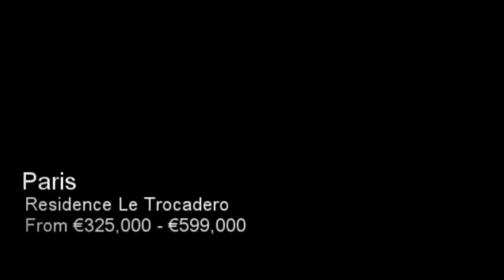Paris Residence Le Trocadero From €325,000 €599,000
Just a few steps away from the Trocadéro, a highly rare collection of studio and one bedroom freehold investment properties has recently become available. Occupying a location which is considered to be a real luxury in Paris, these apartments lie in the very centre of the city just 100m from the famous Trocadero and just a little further from the Effiel Tower.

Smaller properties (studios & one beds) are highly rare in this area of Paris and as a result these units are a highly rentable commodity. The 16th Arrondissement of Paris has one of the highest proportions of period Haussmanian properties in the city. These older buildings usually accommodate larger family apartments resulting in a lack of smaller properties such as those available at Le Residence Trocadero.

The properties at Le Residence Trocadero are already successfully being let to private tenants and are generating good returns which are consistent with the location and current level of quality of the properties.

The residence is situated on Avenue Doumer, in close proximity to the banks of the river Seine. It is also very close to the metro stations and of Passy and Trocadéro.

Get to know the area

Living within walking distance of the Trocadero is now a luxury. Very rarely do properties in this popular area of Paris change hands. This prestigious neighbourhood has retained is character by keeping its local shops which provide a true Parisian café culture.

It's simple to see why this area is so desirable; near the shore of the river Seine, the gardens of the Trocadero and the heights of the Eiffel Tower. Those who reside at or invest in such an address do so because of the exclusivity which such a location provides. In just a few steps you are walking amongst the shaded paths and vast laws of the Palais de Chaillot and a little further away lies the Champs de Mars, one of the largest green spaces in Paris.